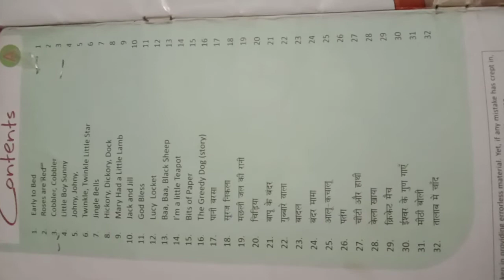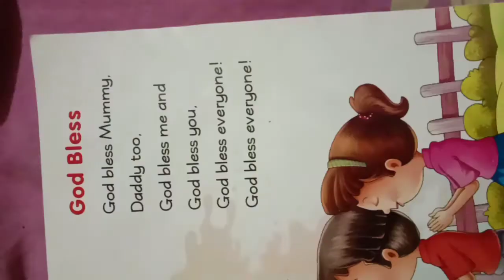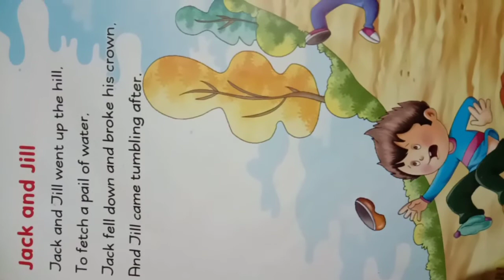English Rhymes for kids.....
Pre school
Prep1
Nursery
Cbse
English
Bachho